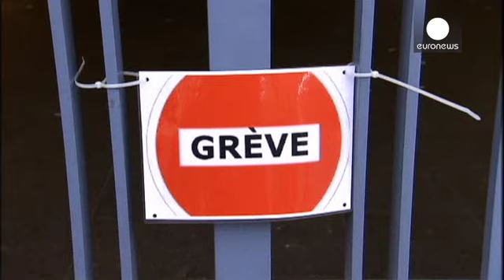Nouveau lundi anti-austérité en Belgique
Une partie de la Belgique était de nouveau à l'arrêt ce lundi. Les provinces de Liège, de Namur et de Flandres orientale et occidentale ont observé une journée de grève générale, tout comme l'avaient fait, lundi dernier, celles du Limbourg, du Hainaut et du Luxembourg.

Applaudie par certains, la stratégie des syndicats ne faisait pas l'unanimité ce lundi. " Ils sont en train de faire un gel économique de tout le pays, ceci pendant cinq semaines d'affilée, plus encore d'autres grèves prévues, en…